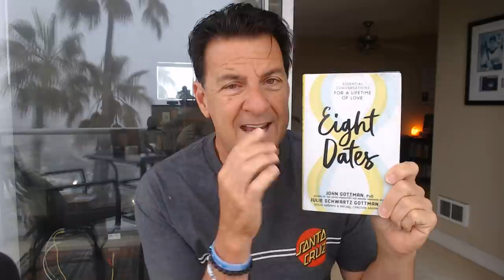Men Need THIS Before They Can Love You